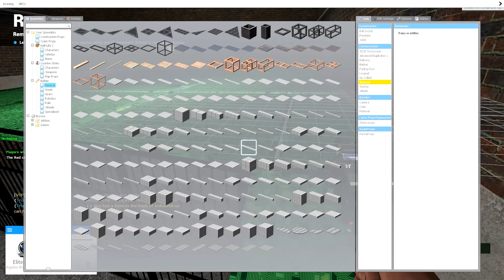Garry's Mod: DarkRP: FULL TO THE ROOF! [184]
(Hyplex has been shut down & no longer exists)

- EliteStudio